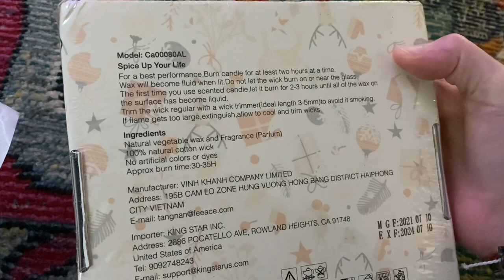Gift and Updates! Max, Mya and Dobby Say Hello 😃